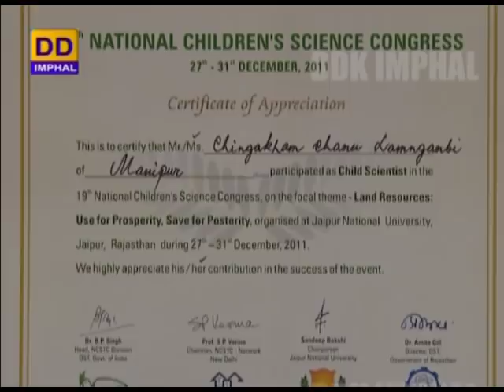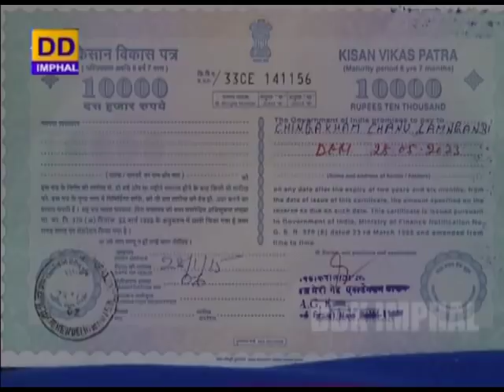AN INTERVIEW WITH CHINGAKHAM CHANU LAMNGANBI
DDK IMPHAL PRESENTS YOUNG TALENT PROGRAMME

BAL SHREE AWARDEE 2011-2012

Interviewer : Ngangom Santosh

Producer : Thangkholet Haokip